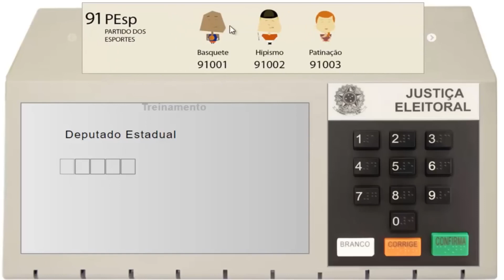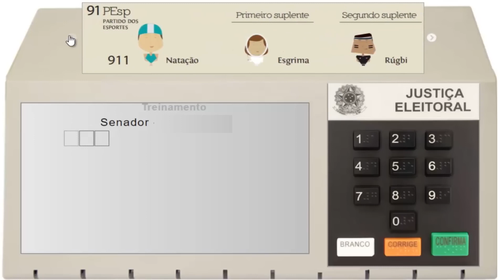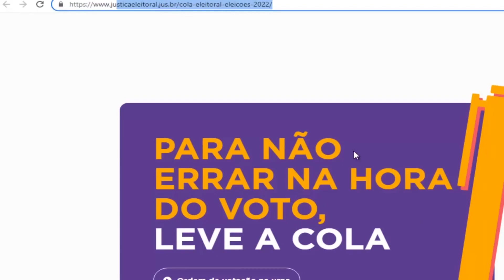aprenda como votar em 2022